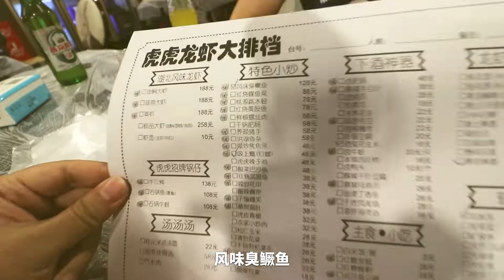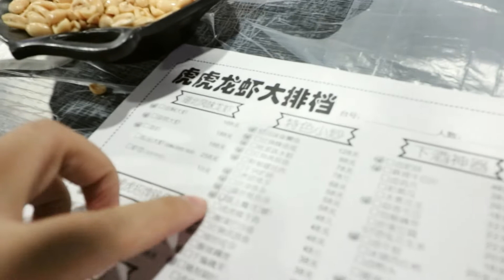臭鳜鱼拌面？又臭又香！还有嗦到爽的钉螺，辣得直摇头！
又一次跟秦老师寻找犄角旮旯里的小店，这次又是大成功！